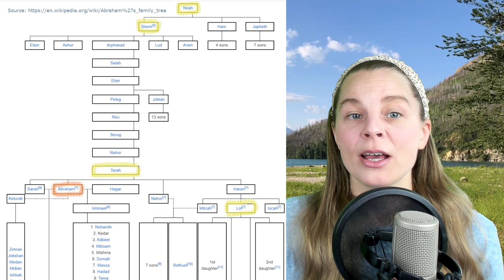Episode 3 - The Tower of Babel & The Story of Abraham Pt. 1 - The Bible Summary Series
After Noah and his family left the Ark, God told them to "be fruitful and multiply." He also told them that the animals, birds, and fish of the sea would fear them, and they could eat freely from any of the animals. However, He warned them, "You must never eat any meat that still has the lifeblood in it."
Then, God made a covenant with Noah and his family,  and promised that He would never again destroy the earth with a flood. As a sign of this covenant, He placed a beautiful rainbow in the sky.
As time went on, Noah tilled the land and planted a vineyard. From his grapes, he made wine. One day, Noah drank the wine until he became drunk and was uncovered inside his tent, which means he wasn't wearing any clothes.
Ham, his youngest son, came along and peered into the tent, and saw his father's indecent state. Instead of covering him, he ran off to tell his brothers the juicy news. However, when Shem and Japheth heard this, they took a robe and carefully walked backwards into their father's tent, without turning their heads, to avoid accidentally seeing anything, and they covered him up.
Later on, after Noah woke up, he heard what Ham had done, and cursed him.

After this, the Bible says Noah lived for 350 years after the flood, and at the age of 950, he finally passed away.

As time went on, all the descendants of Noah journeyed to the east and settled on a plain in the Land of Shinar. There, they had a brilliant idea. "Let's make bricks," they said, "and harden them with fire. Come, let's build a city and a tower whose top will reach into the heavens; and let us make a famous name for ourselves, so we won't be scattered across the earth."
So the Lord came down to see the city and the tower which the descendants of Noah were building. "Behold!" He said. "The people are united and all speak the same language. After this, nothing they imagine to do will be impossible for them! Come, let us go down and confuse their language. Then they won’t be able to understand each other when they speak.”
And that's what the Lord did. He confused their languages, so they couldn't understand one another. In their confusion and mayhem, the people scattered across the face of the earth and stopped building the city.

From one of those groups of people that scattered, we read a long genealogy that leads to the birth of Abram, whom we know today as Abraham.
Abram  was a descendent of Shem and Abram's father was a man named Terah.
Terah fathered 3 sons, Abram, Nahor, and Haran; and Haran had a son named Lot.
But Haran died before his father Terah. When Abram and Nahor grew up, they got married. Abram married Sarai, his half-sister, while Nahor married Milcah, the daughter of his brother Haran.
However, Sarai was barren; she had no children.
After a while, Terah took his whole family, including Abram and Sarai, and left Ur of the Chaldees. He headed towards Canaan but stopped in a place called Haran, which was about five hundred and fifty miles northwest of Ur, and settled there.
Terah lived two hundred and five years altogether; and he died in Haran.
In Genesis 12 The Lord tells Abram, "Leave your country and your relatives and go to the land I show you. And I will make you into a great nation.
So Abram obeyed and left his home in Haran behind at the age of 75. Accompanied by Sarai, his wife, and Lot, his nephew, along with all his wealth—his livestock and all the people in his household—they headed for the land of Canaan.
When they arrived, Abram set up camp at a place called Shechem, beside the Oak of Moreh. There, the Lord appeared to Abram and promised, "I will give this land to your descendants." Afterwards, Abram traveled to several more locations until a famine struck the land.
So he decided to go down into Egypt.
But before they entered Egypt, he said to Sarai, his wife, "Listen, I know that you are a beautiful woman. So when the Egyptians see you, they will say, ‘This is his wife,’ and then they will kill me so they can have you. Please tell them you are my sister so they will spare my life and treat me well."
And sure enough, when Abram arrived in Egypt, everyone noticed how beautiful Sarai was. In fact, when the palace officials saw her, they sang her praises to Pharaoh and Sarai was taken into his palace for the purpose of marriage.  Then Pharaoh gave Abram lots of gifts because of her— camels, donkeys cattle, goats, sheep, and male and female servants.
But the Lord sent terrible plagues on Pharaoh and his whole household because of Sarai, Abram's wife. So Pharaoh summoned Abram and said angrily. “What have you done to me?” Why didn’t you tell me she was your wife? Why did you say, ‘She is my sister,’ so I might have taken her to me as wife. Now then, here is your wife. Take her and get out!”
 Then Pharaoh commanded his men to escort Abram, along with his wife and all his possessions, out of the country of Egypt.